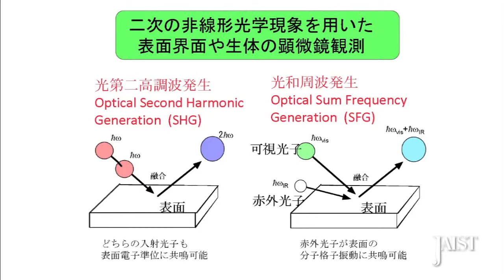水谷 五郎 （ミズタニ ゴロウ） 教授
説明 15分改訂1